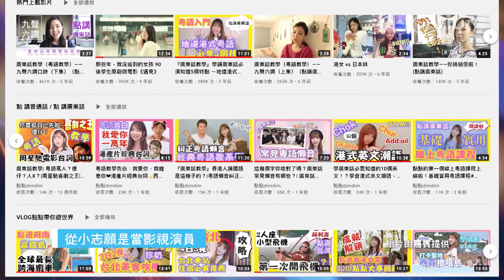【創業軍師】網紅KOL變身廣東話老師🤳🏻50/50法則平衡個人與市場口味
現今社會「斜槓族」當道，除了是網紅KOL、直播主、演員、主持外，更加是一位廣東話老師。今集【創業軍師】請來一位走遍影視圈的跨媒體製作人，與我們分享在影視圈這個大染缸裡的生存之道。她在疫情下是如何在寥寥可數的工作機會裡，發掘自己不同的興趣，從而找到不同賺錢的機會。
主持： 余樂明
嘉賓主持： 溫學文
嘉賓： 跨媒體製作人 - 楊民翠 (點點)
【創業軍師】
逢星期一、二早上11:00 - 12:00 ViuTV 99台《智富通》時段內播出